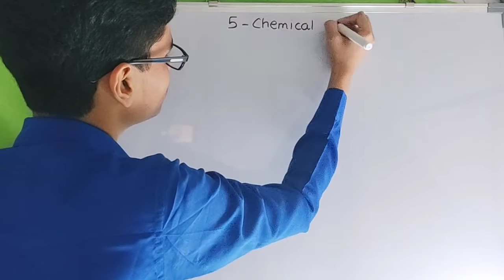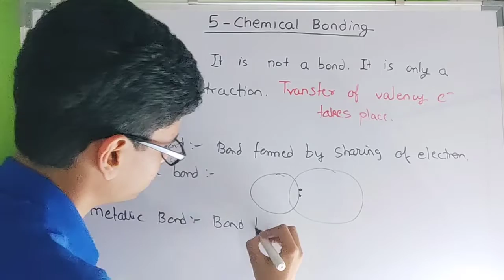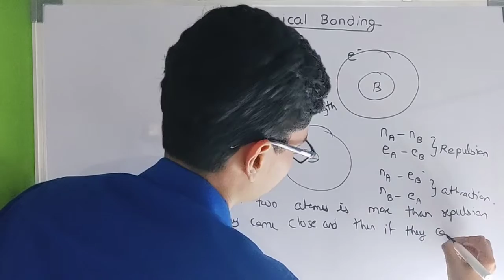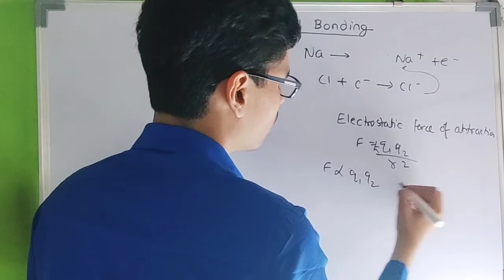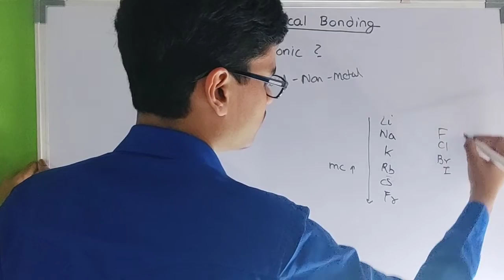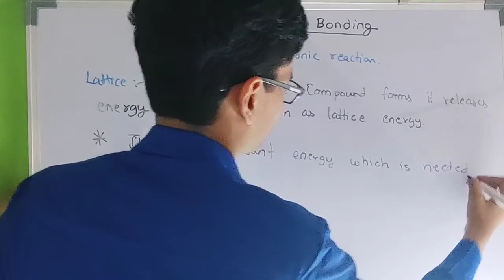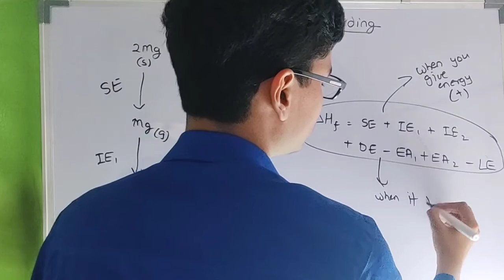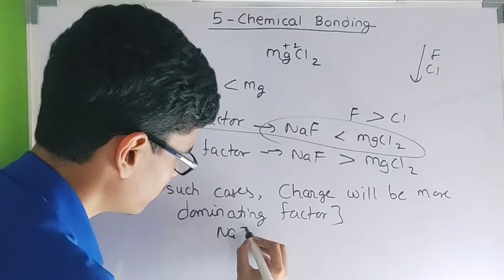Ionic Bond | Lattice Energy | Born Haber Cycle | 5 - Chemical Bonding | Chemistry | 11/JEE/NEET